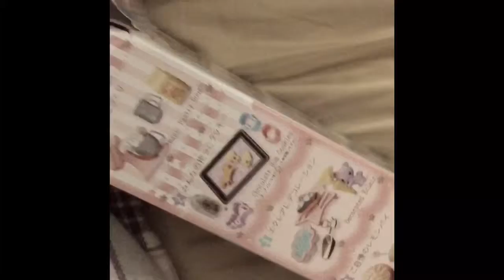3 Days Until Christmas Re-ment box opening! Day 6